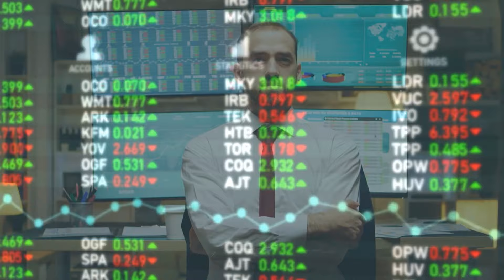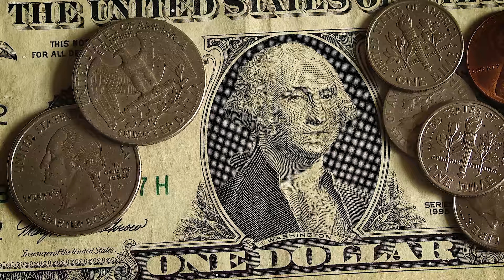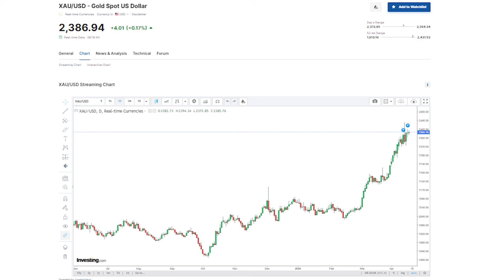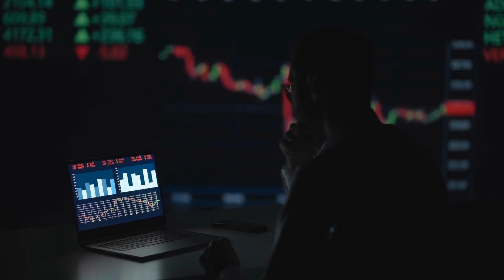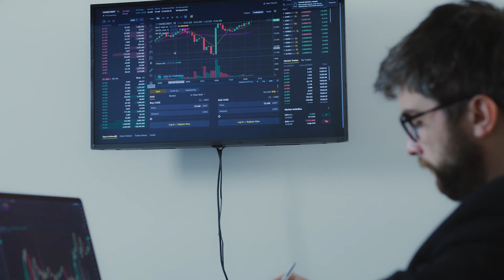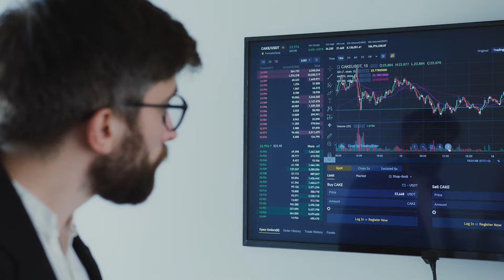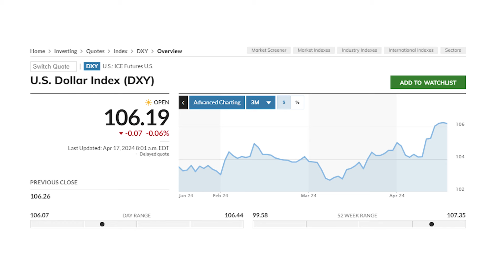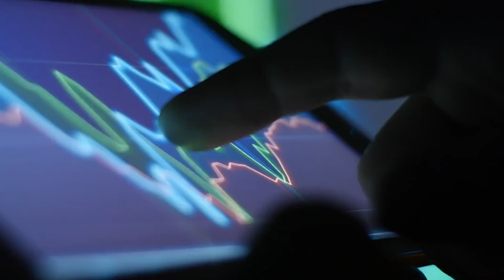Owning Just 1 Ounce Of This Precious Metal Just Made Many Early Buyers Millions | Andy Schectman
Andy Schectman explains how owning this will make many people millionaires